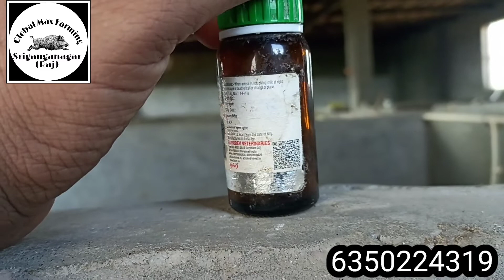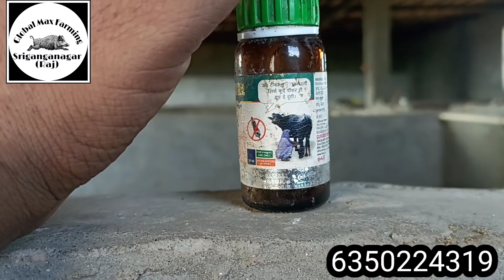पिग फार्म पर अब मादा नही करेगी आना कानी बच्चों को दूध पिलाने मे